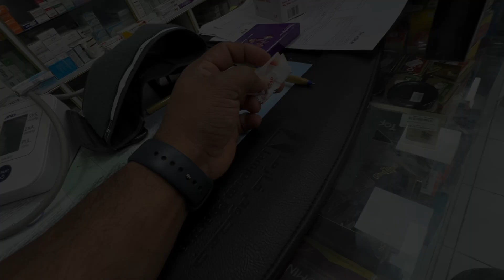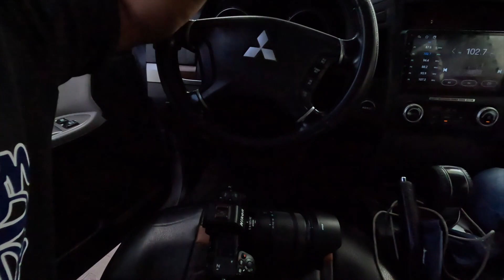BHAI KI LAST VIDEO